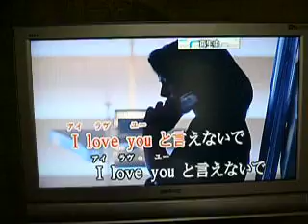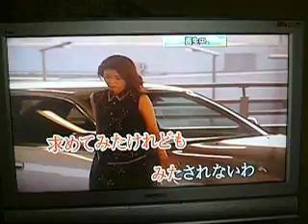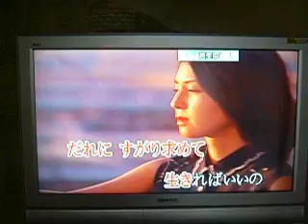雨のエアポート